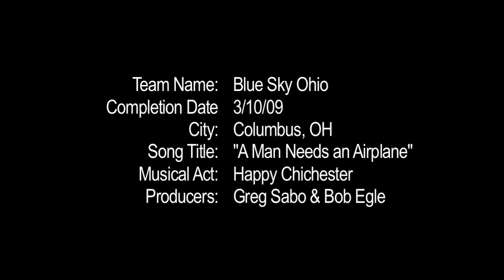"A Man Needs an Airplane " by Happy Chichester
Click on the HD button (lower right of player) to see in full quality.

Producers: Greg Sabo & Bob Egle
Director: Bob Egle
DP: Greg Sabo
Editor: Lance Moody

This video is a celebration of flight filmed entirely in the birthplace of Aviation.

It's must be a wonderful world where so many people can come together to create something  like this. Just for the fun of it.

Happy's  performance was filmed in the spectacular Mead theater at the  Schuster Center in Dayton, home of the Dayton Philharmonic. The ceiling of the theater ommemorates the first flight of the Wright brothers with a twinkling starscape from that momentous evening.

We were honored to fly with Peter Heins in his vintage 1930 Waco biplane.

Much respect to Perfect Perspectives for volunteering to help us create aerial shots using their amazing remote controlled helicopter camera.

Many thanks to everyone who helped us make the film.

And to everyone who watches it!